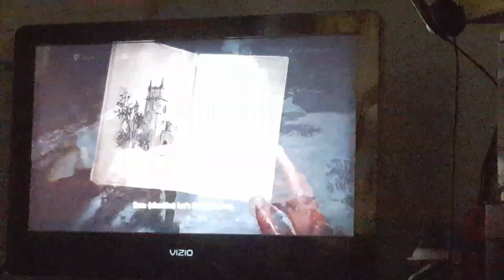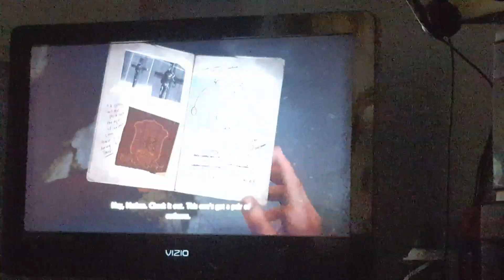Uncharted 4 playthrough part 19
My Uncharted 4 playthrough on the Playstation 4